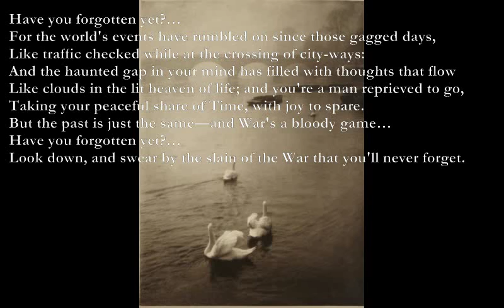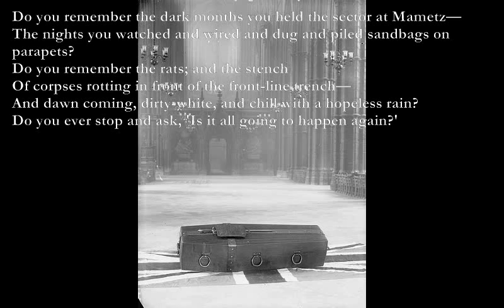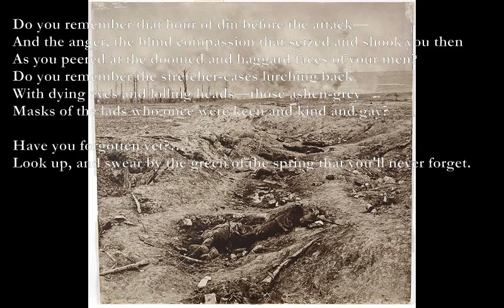Aftermath [SIEGRIED SASSOON poem set to music]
Here is another of Siegried Sassoon's war poems which I have set to music:

Aftermath

Em Cmaj7 Em/A Am
Have you forgotten yet?…
Em Am G Am
For the world's events have rumbled on since those gagged days,
Like traffic checked while at the crossing of city-ways:
And the haunted gap in your mind has filled with thoughts that flow
Like clouds in the lit heaven of life; and you're a man reprieved to go,
Dm7 Am7 Dm7 Am7
Taking your peaceful share of Time, with joy to spare.
Bb Am D
But the past is just the same—and War's a bloody game…
Em Cmaj7 Em/A Am x2
Em Am G F Em
Look down, and swear by the slain of the War that you'll never forget.

Cm Gm
Do you remember the dark months you held the sector at Mametz—
Cm Gm
The nights you watched and wired and dug and piled sandbags on parapets?
Cm Bb
Do you remember the rats; and the stench
Cm D7
Of corpses rotting in front of the front-line trench—
Gm Bb Cm D7
And dawn coming, dirty-white, and chill with a hopeless rain?
Cm Gm Cm D7
Do you ever stop and ask, 'Is it all going to happen again?'

Do you remember that hour of din before the attack—
And the anger, the blind compassion that seized and shook you then
As you peered at the doomed and haggard faces of your men?
Do you remember the stretcher-cases lurching back
With dying eyes and lolling heads—those ashen-grey
Masks of the lads who once were keen and kind and gay?

Look up, and swear by the green of the spring that you'll never forget.

Riff: x7007x x3003x x0x000 x0x555